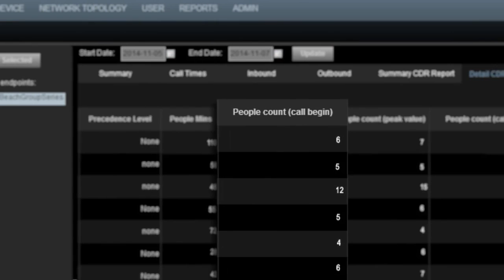Polycom EagleEye Producer